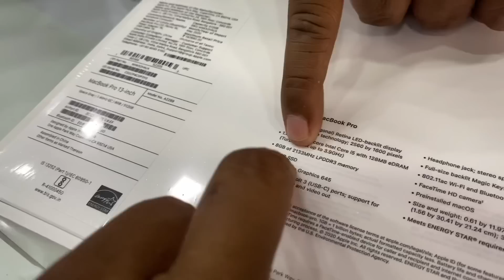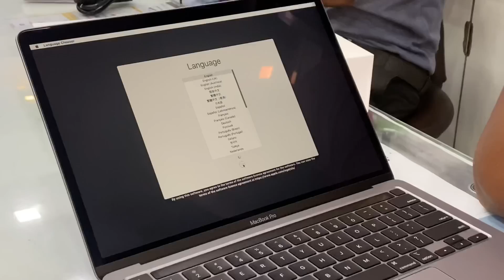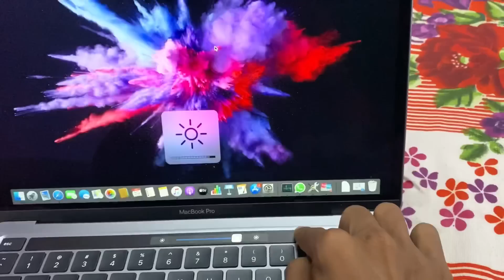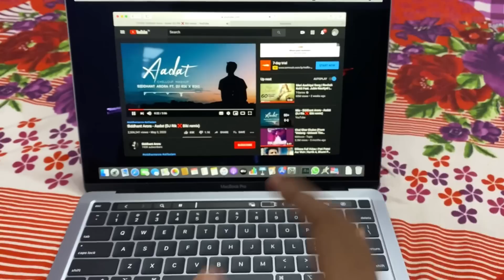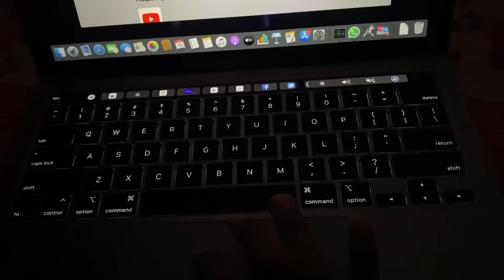My New Apple Macbook Pro From Youtube Money 💰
MY GEARS :-

50MM LENS
CAMERA TRIPOD